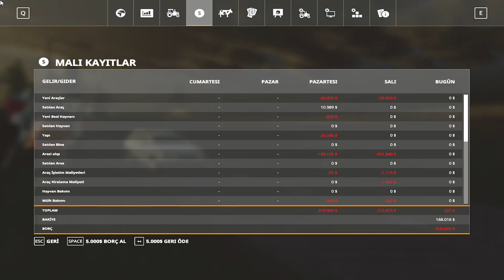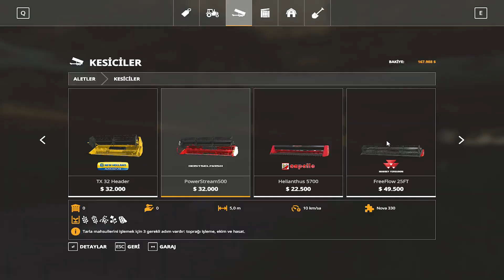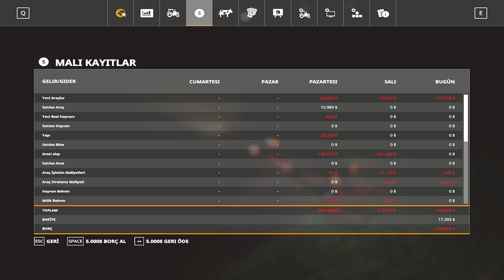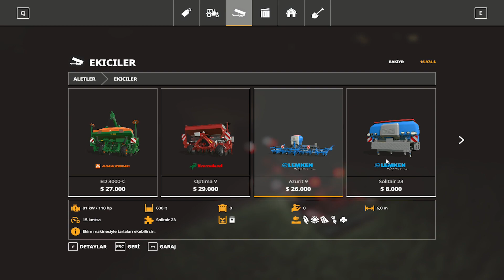Farming Simulator 2019 BÖLÜM 4 Türkçe Oynanış Yeni Ekipmanlar ve Soya Fasulyesi Hasadı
Farming Simulator 2019 Türkçe Oynanış
Farming Simulator 19 Türkçe Oynanış